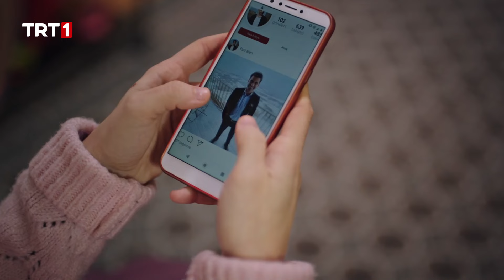‘’Bu kadın seni uykunda boğar!’’ - Masumlar Apartmanı Özel Sahneler